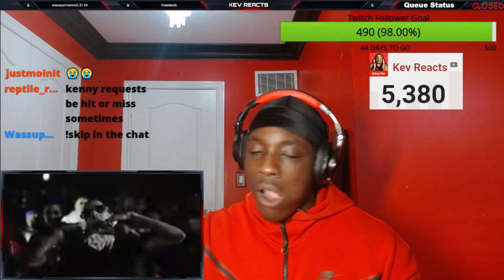WHO IS DIS? 🤔| J.I - I Ain't Gon Lie (Official Music Video) | REACTION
American Reaction To J.I - I Ain't Gon Lie (Official Music Video)